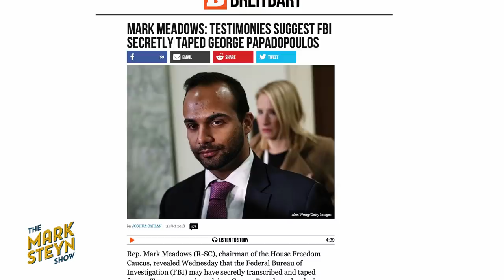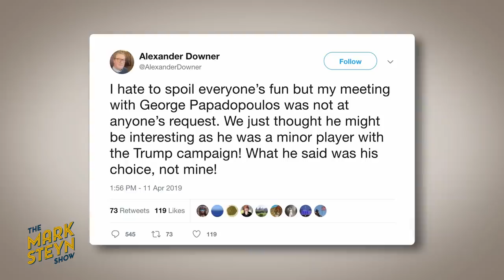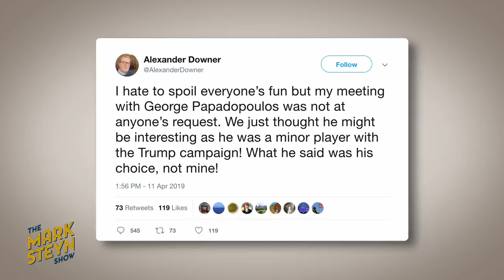The Mark Steyn Show with George Papadopoulos, part two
The second of a special two-part edition of The Mark Steyn Show in which Mark talks with George Papadopoulos about three years as a Deep State target - and the personal cost to him and his wife.

The Mark Steyn Show acknowledges the support of members of The Mark Steyn Club. For more on the Steyn Club, please go